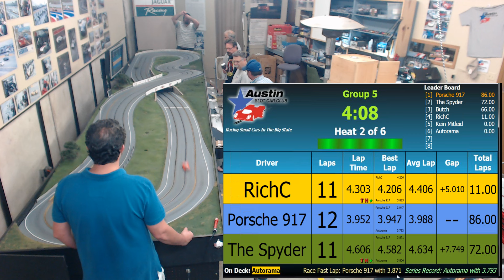Group 5 Series, Round #5 - 2015, May 23